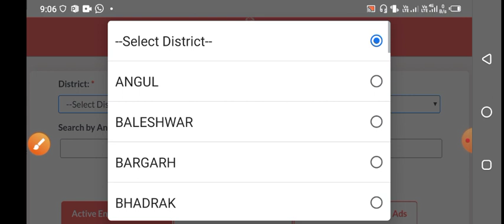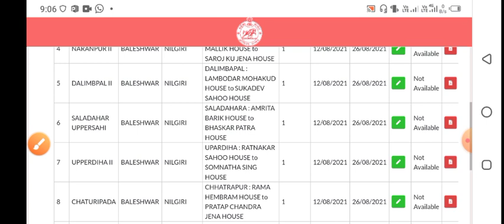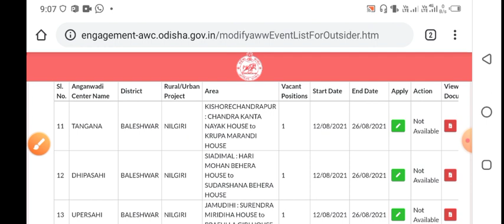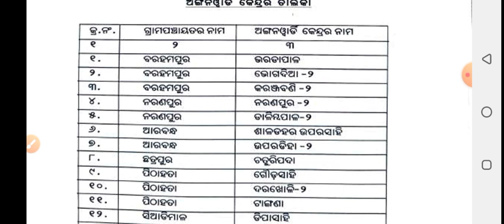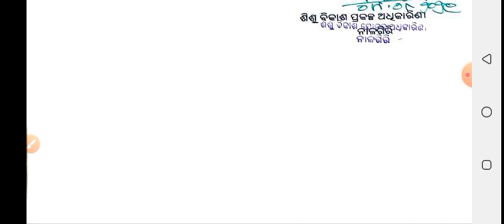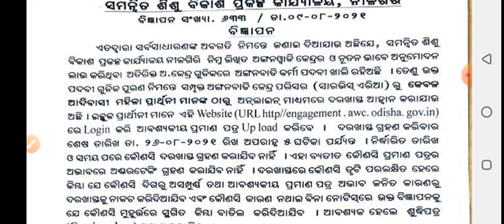600+ aganwadi released odisha government 2021!! 10th pass job vacancy odisha!! 10th pass job news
600+ aganwadi released odisha government 2021!! 10th pass job vacancy odisha!! 10th pass job news